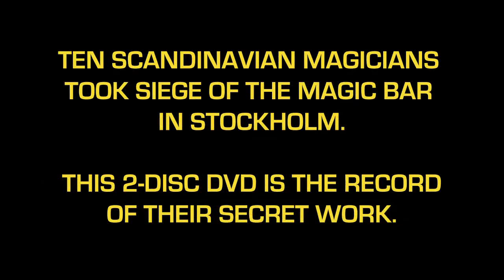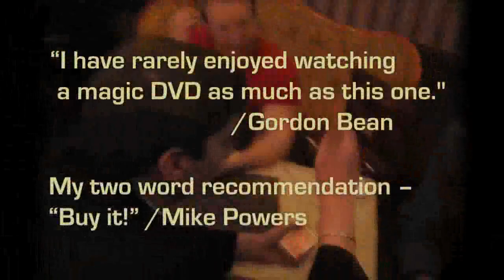21 Magic by Sweden 2 Disc Set